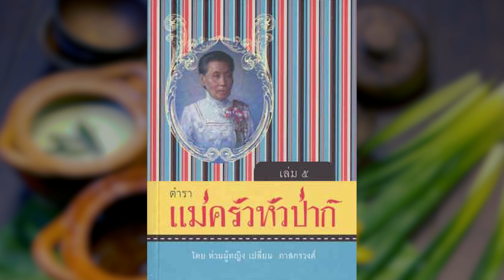สุดยอดเมนูปลากริมไข่เต่า - สุดยอดครัวไทย EP.06 (8 เม.ย. 60)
ครัวอารมณ์ดีที่จะมาไขทุกต้นตำรับ ทุกสำรับอาหารไทย

วาไรตี้สาระบันเทิงพิธีกรหนุ่ม  เป๊ก เปรมณัช สุวรรณานนท์
จะพาคุณไปชิมอาหารไทยแท้ที่ทำมาจากฝีมือเซฟผู้เชี่ยวชาญ

ออกอากาศทุกวันเสาร์ เวลา 18:35 น. ทางช่อง 5

พิธีกร: เป๊ก เปรมณัช สุวรรณานนท์